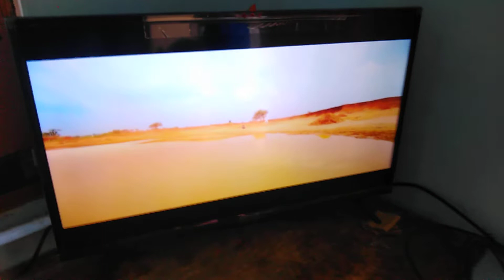My Iffalcon android 32 inch TV picture and sound quality performance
It's better than mi TV. But small problem with Google Chrome cast. It does not play properly some few videos like 1080p videos. And also not good at SD channels. And it shows good quality at HD channels playing. Sound quality is good. But not good at SD channels through cable. We must use hd setup box for good sound and picture quality